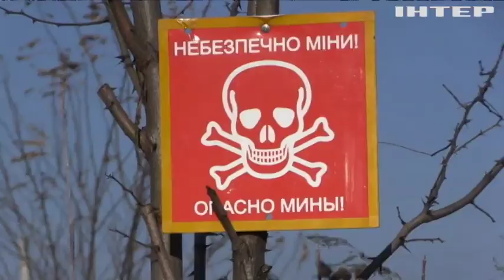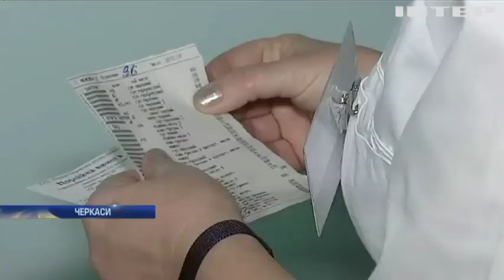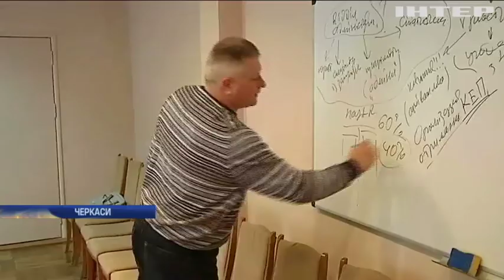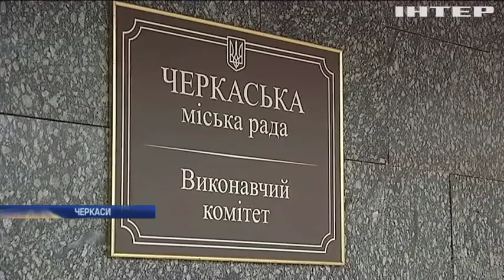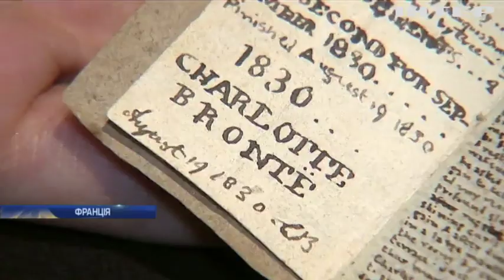Новости 8:00, выпуск за 19 ноября 2019 года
Дивіться у цьому випуску: Законопроект "Про особливий статус Донбасу" розроблять після саміту в "нормандському форматі" - Разумков. Харківські чиновники розкрадали гроші для ремонту доріг. Китай змінив очільника поліції Гонконгу.